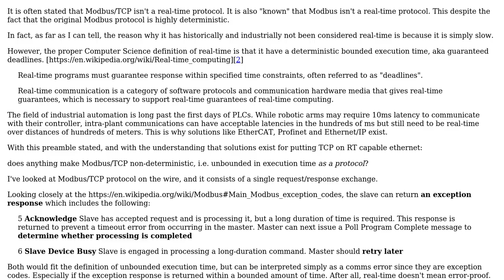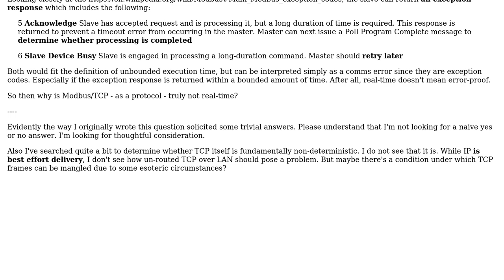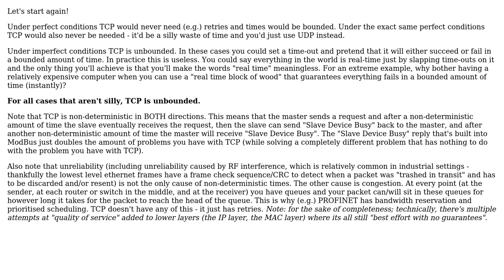Software Engineering: Why is Modbus/TCP not considered a real-time protocol? (2 Solutions!!)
Software Engineering: Why is Modbus/TCP not considered a real-time protocol?

With thanks & praise to God, and with thanks to the many people who have made this project possible! You are responsible for your own actions.